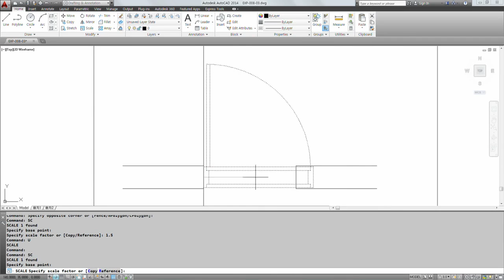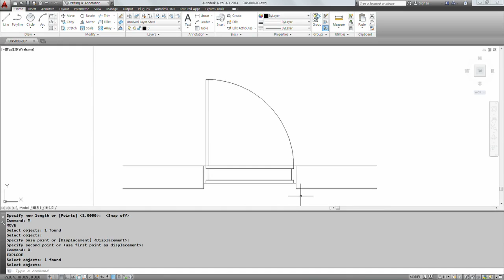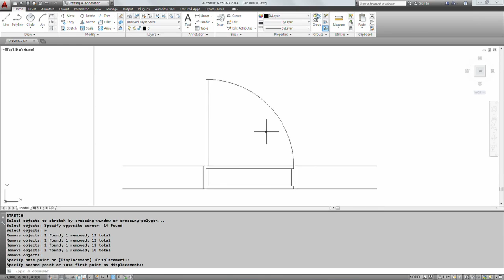AutoCAD & SketchUp p084 SCale